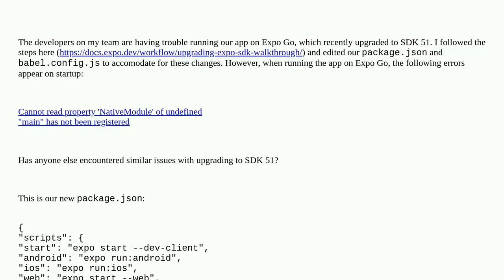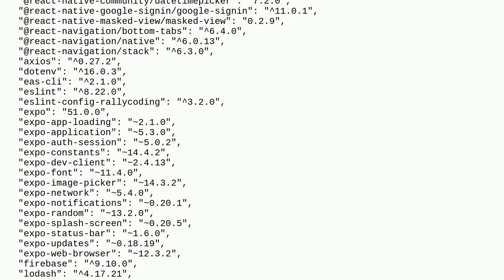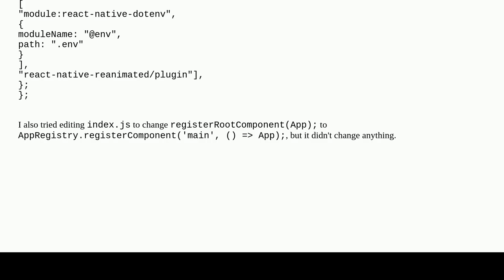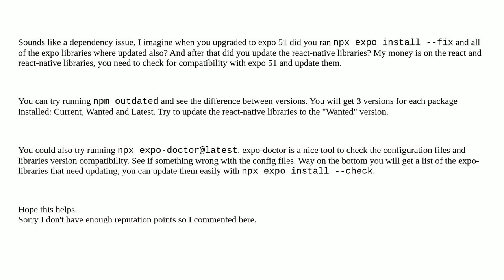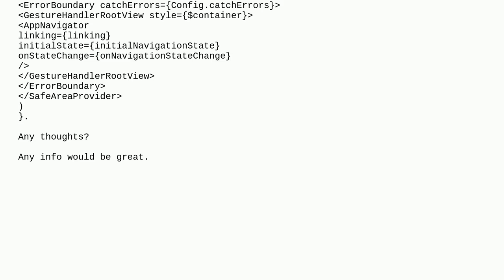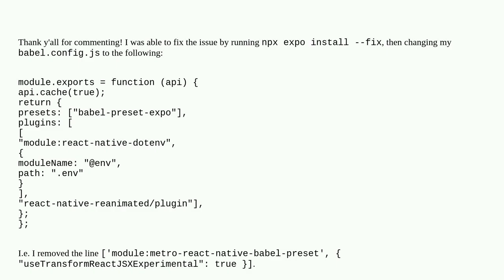Problem with upgrading Expo Go app from SDK 49 to 51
A special thanks goes out to the community

  expo-go expo react-native